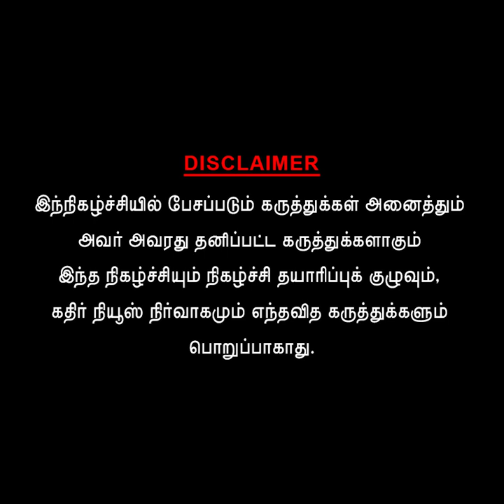வேளச்சேரி காங்கிரஸ் எம்.எல்.ஏவை சுத்துப்போட்ட மக்கள் - உதய்ண்ணா சொன்னது அப்படியே நடக்குதே....?